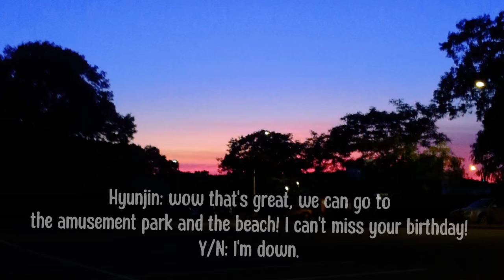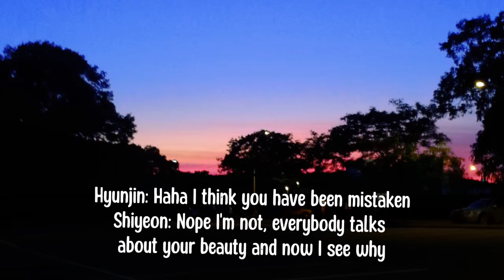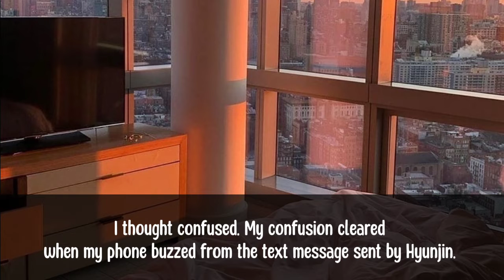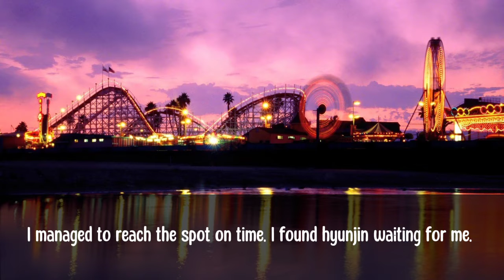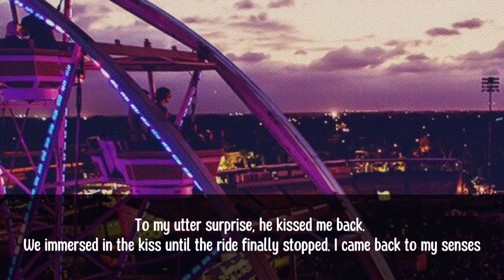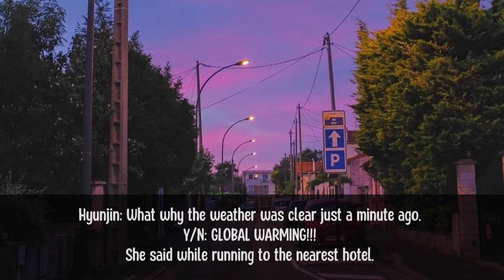𝐖𝐡𝐞𝐧 𝐚 𝐯𝐚𝐦𝐩𝐢𝐫𝐞 𝐟𝐚𝐥𝐥𝐬 𝐢𝐧 𝐥𝐨𝐯𝐞 𝐰𝐢𝐭𝐡 𝐲𝐨𝐮 | 𝐥𝐨𝐯𝐞 𝐛𝐢𝐭𝐞𝐬 𝐩𝐚𝐫𝐭-3 | 𝐡𝐲𝐮𝐧𝐣𝐢𝐧 𝐟𝐟